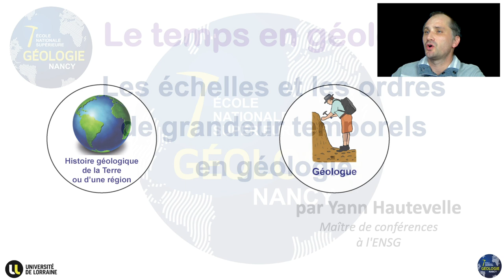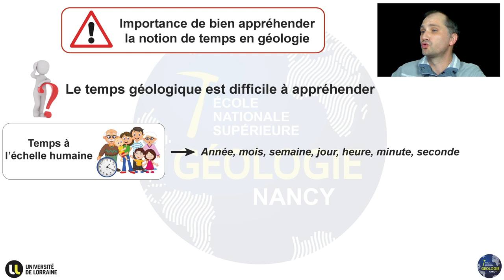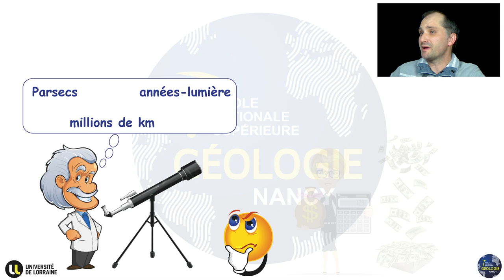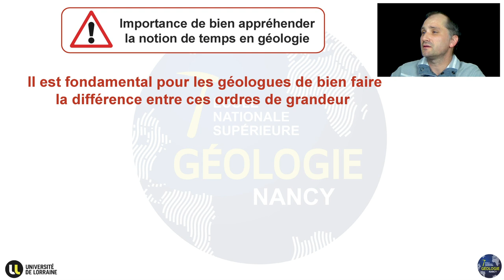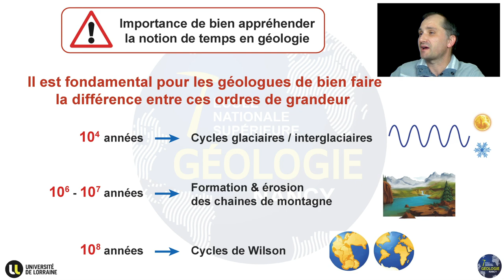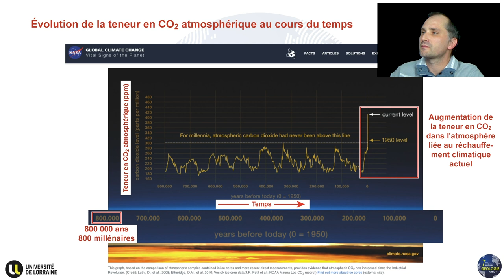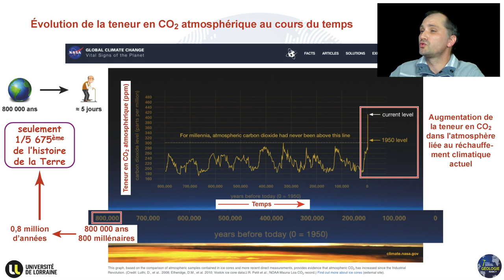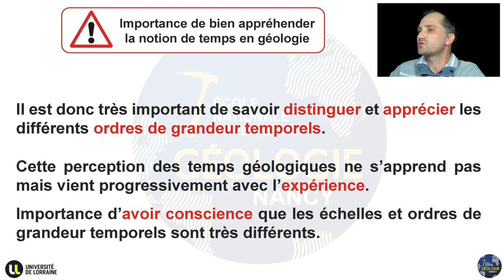Le temps en géologie #1. Les échelles et les ordres de grandeur temporels en géologie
Vidéo par Yann HAUTEVELLE

Le temps est une notion fondamentale en géologie mais qu’il est difficile de bien appréhender puisqu’il se mesure à des échelles très différentes de celles que l’on utilise au quotidien. En effet, le temps en géologie se mesure essentiellement en millions d’années, en centaines de millions d’années et parfois même en milliards d’années !

Cette vidéo présente les différentes échelles de temps utilisées en géologie en insistant sur les différents ordres de grandeur temporels, sur les difficultés liées à l’appréciation des différentes échelles temporelles, sur les raisons pour lesquelles ces échelles et ordres de grandeurs ne doivent pas être confondus et sur la nécessité qu’ont les géologues de bien les appréhender.